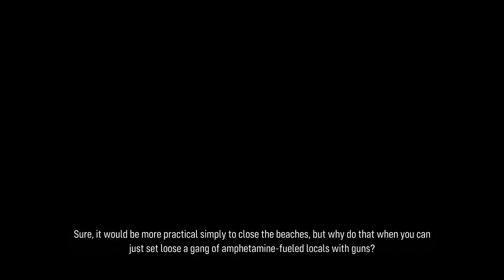Maneater Episode 2